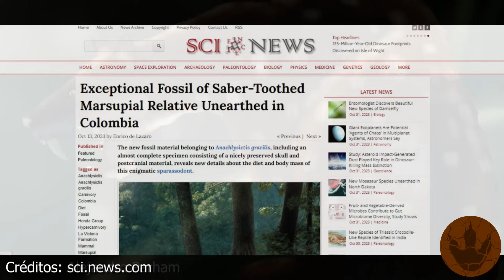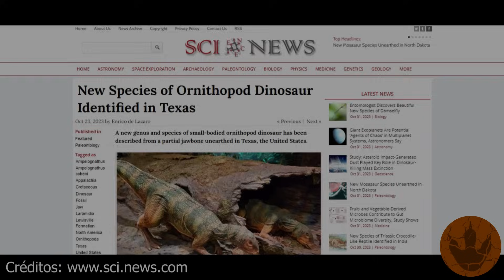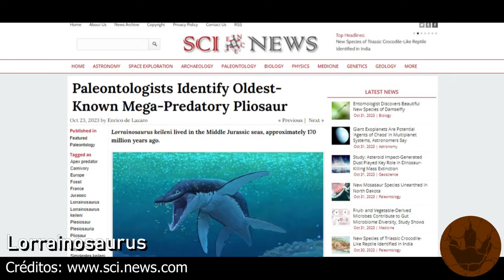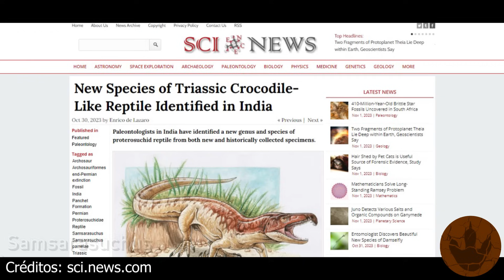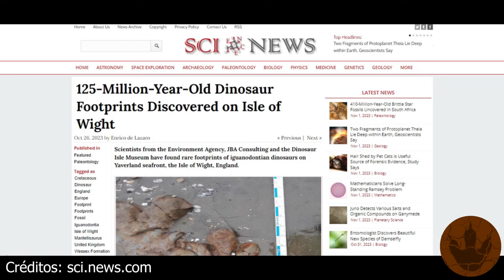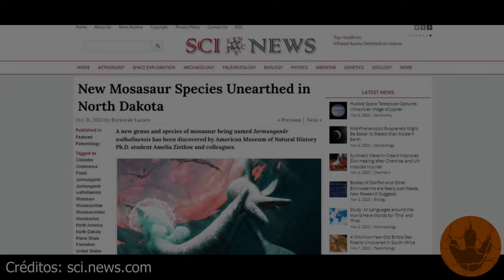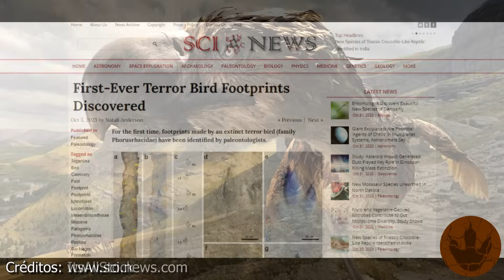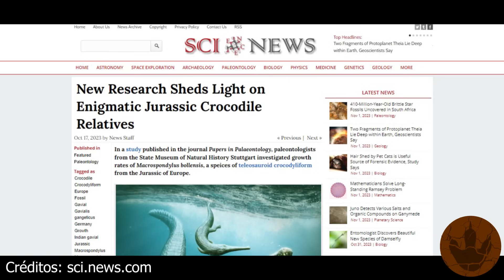DESCUBRIMIENTOS OCTUBRE 2023 (HUELLAS DE AVE DEL TERROR, NUEVO GÉNERO DE MOSASAURIO...)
Links de noticias:
Octubre 2023

Vídeos: Prehistoric Park, Walking With Beasts